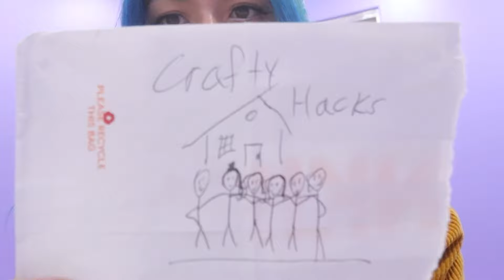Will Crafty Hacks Squad Survive the Ultimate Betrayal?!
In today's adventure, our heroes were on a mission to mend a broken friendship and save their team from falling apart. 🦸‍♂️🦸‍♀️ After Max left the team and got mixed up with some tricky hackers, things looked pretty gloomy. But when Ben and Alex discovered Max was actually trying to help, they knew they had to get everyone back together!

First stop: convincing June and Zoey that Max wasn’t the bad guy he seemed to be. Zoey was all ears, but June, oh boy, she was tougher than a cookie jar that just won't open! 🍪 With Lily busy creating the next viral video, our friends had to think outside the box. They came up with a genius plan: to win June over with her favorite things! 🎈

They embarked on a fun-filled journey, from a bouncy sock 'em bopper battle to skateboarding tricks, and finally, sharing laughs. Will they succeed?